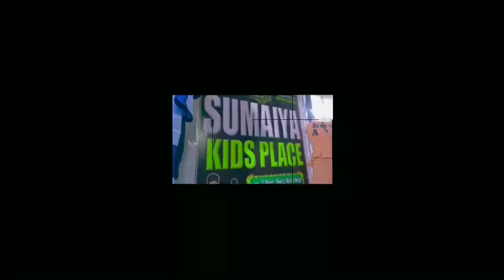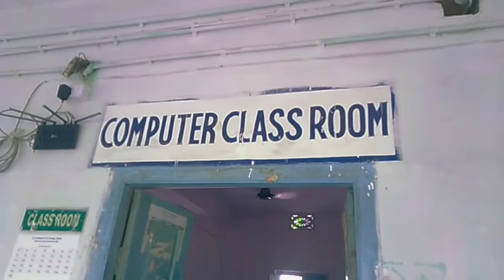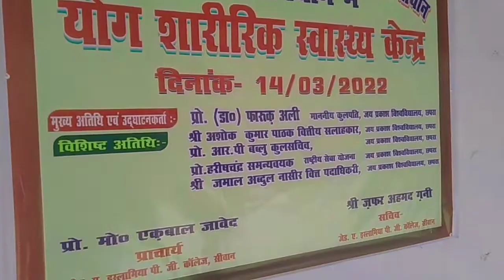Z.A ISLAMIA P.G COLLEGE BCA COURSE INFORMATION